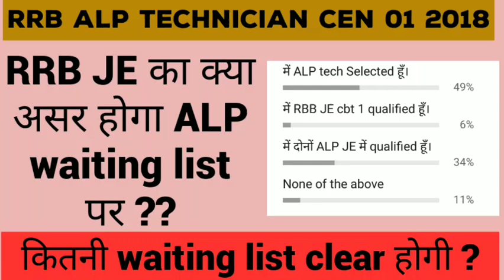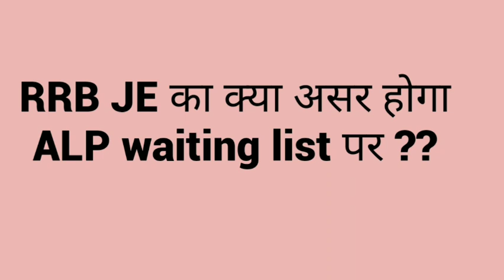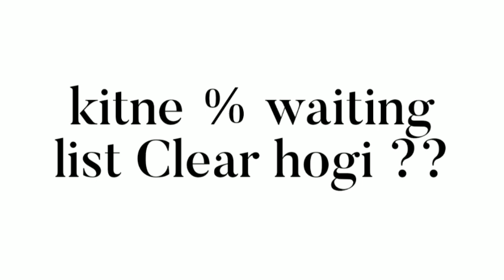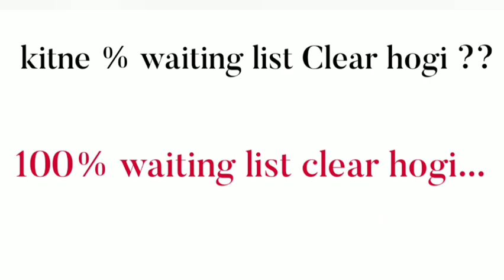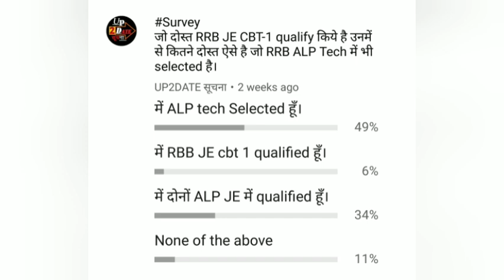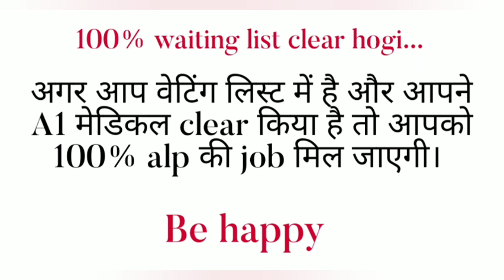RRB JE se ALP waiting list par kya fark padega | survey result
watch video for the survey result...
impact of rrb je on alp waiting list...
100% correct analysis...